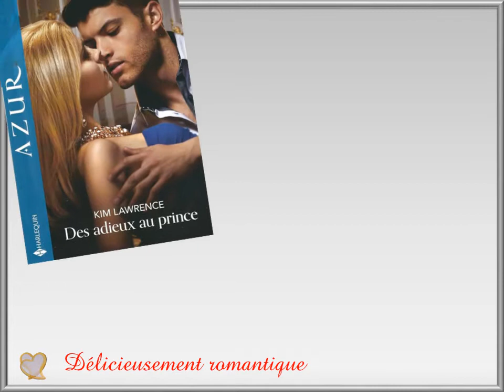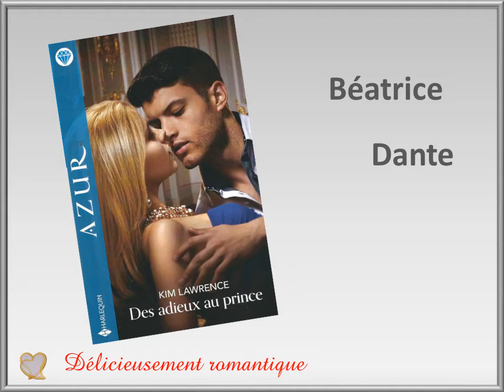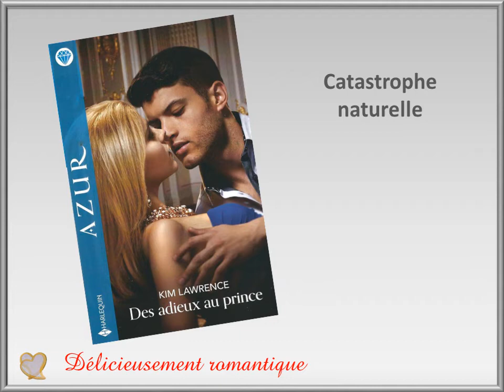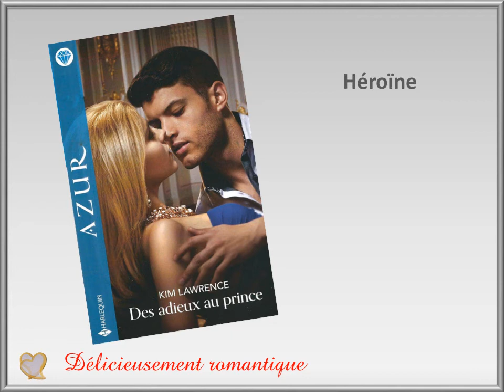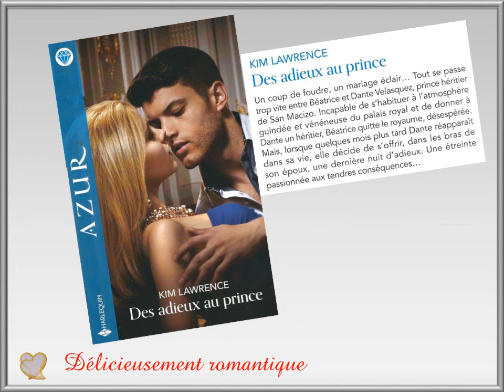Des adieux au prince - Harlequin AZUR. Romantique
Des adieux au prince - KIM LAWRENCE - Septembre 2021

Lire en amour, lire de l'amour, Lire sur l'amour ...
Livre harlequin azur et bien d'autres encore.